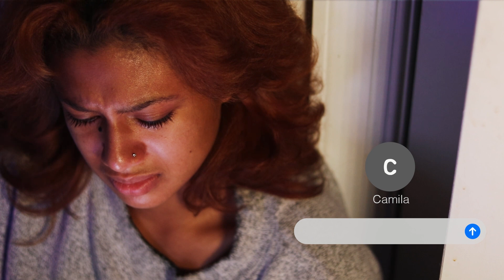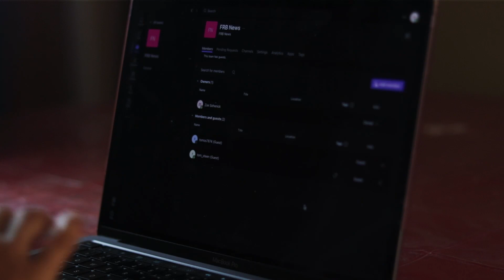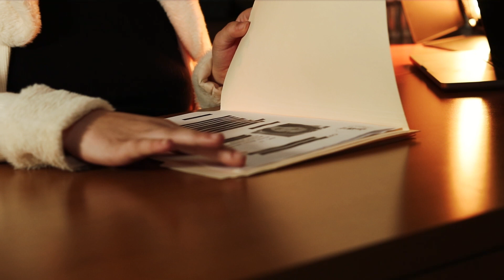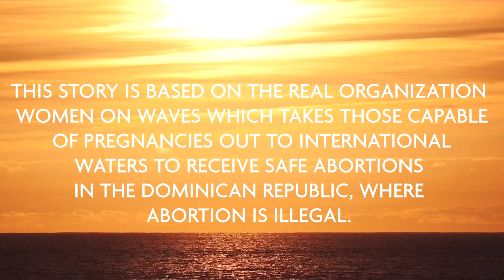Juniper Spring - A Short Film